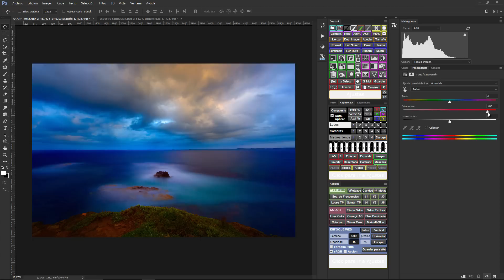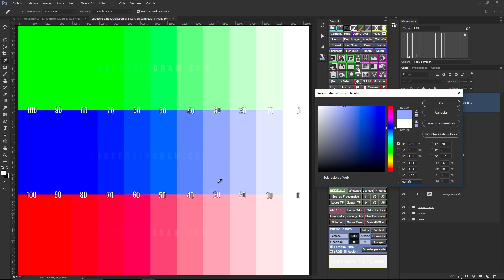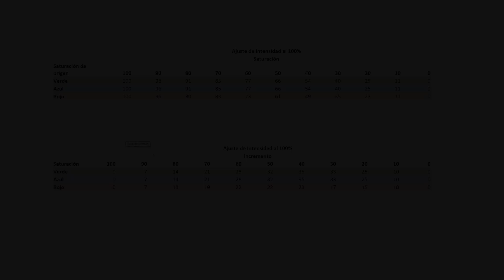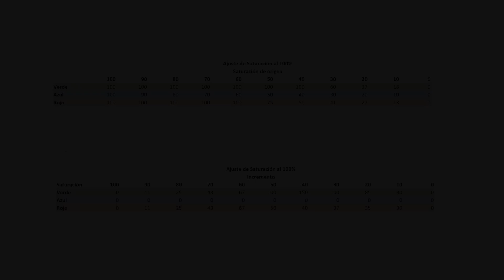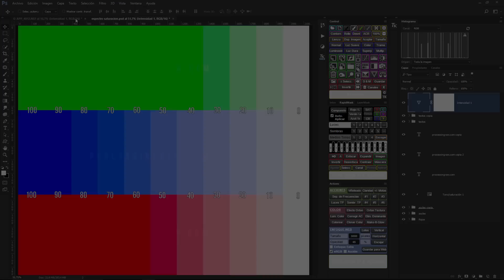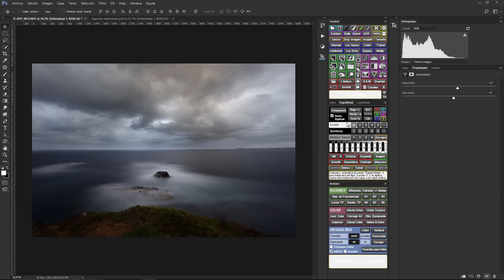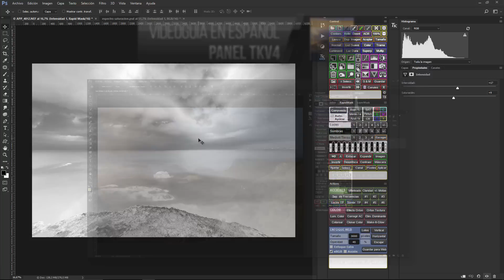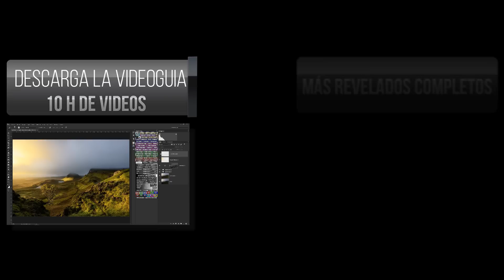Aprende a usar la capa de ajuste de Intensidad (y entiende la diferencia Intensidad vs saturación)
🚨 LA MEJOR OFERTA DEL PLAN FOTOGRÁFICO DE ADOBE. PHOTOSHOP Y LIGHTROOM AL MEJOR PRECIO:

Octava entrega del monográfico dedicado a aprender a utilizar todas las capas de ajuste de Photoshop. En el vídeo de hoy os enseño a utilizar y a entender la capa de ajuste de intensidad en Photoshop.

Una capa de ajuste que como veréis, nos permite modificar la saturación de nuestras fotografías de una manera "inteligente". No sabes como? pues en el vídeo te cuento todo, como utilizar la capa de intensidad, como mejorar la saturación de nuestras fotografías, incluso profundizamos en las diferencias entre saturación e intensidad analizando con números qué es lo que hace cada una de esas capas de ajuste. No te lo pierdas!

►¿Que es la capa de ajuste de intensidad en Photoshop?
►¿Que efecto tiene la capa de ajuste de intensidad en Photoshop?
► ¿Como utilizar la capa de ajuste de intensidad en Photoshop?

Aquí puedes ver todos los capítulos de este monográfico:

• 1. Introducción a las capas de Ajuste en photoshop
• 2. Capa de Ajuste de Niveles
• 3. Capa de Ajuste de brillo/contraste
• 4. Capa de Ajuste de exposición
• 5. Capa de Ajuste de curvas
• 6. Capa de ajuste de tono/saturación

Muchas gracias a todos por ver los videos gratuitos de ProcessingRAW!!!

Visita la web de processingRAW y descárgate cientos de tutoriales dedicados a Adobe Lightroom y a Adobe Photoshop:

► SOCIAL MEDIA!

En este videotutorial vamos a aprender a:

- Editar fotos en photoshop cc
- Capas de ajuste de corrección selectiva en photoshop CC
- Como usar corrección selectiva en photoshop
- Cuando usar corrección selectiva en photoshop
- Capas de ajuste en Photoshop CC
- Como procesar en photoshop CC
- Como revelar un RAW en photoshop 6
- Conseguir procesar una foto en Photoshop
- Trucos Photoshop CC
- Antes y después Adobe Photoshop

Photoshop CC capas de ajuste
Photoshop CC corrección selectiva
Photoshop CC capa de ajuste de corrección selectiva en photoshop
Photoshop para principiantes
Photoshop corrección selectiva
Photoshop RAW procesado
Photoshop Efectos
Photoshop CC para principiantes
Photoshop Tutoriales para principiantes